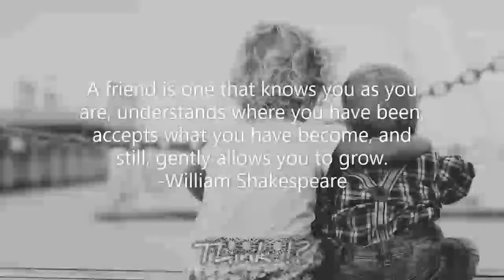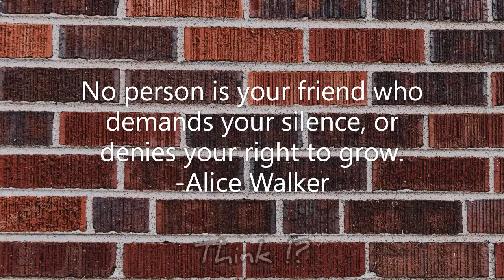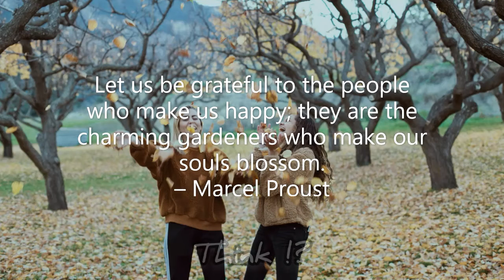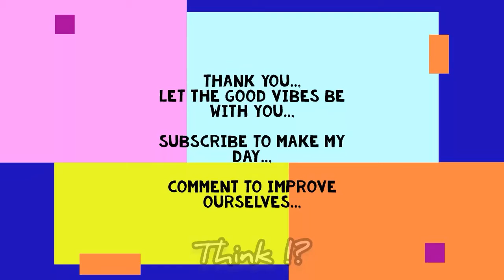An art of words... "Friendship Quotes"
words those inspire
The words... and its magic. THINK !?...
😎🤗😁😍🕭SUPPORT me for more vedios by commenting...🕭☺😊😎

For more of my activity like my facebook page...THINK ?

VEDIO is more pleasant with Music...
Images : UNSPLAS. com**(The platform that gives multiple HD images for a word of Thank...)

Treat to eyes is Because of words nd images...
Words credit to author...